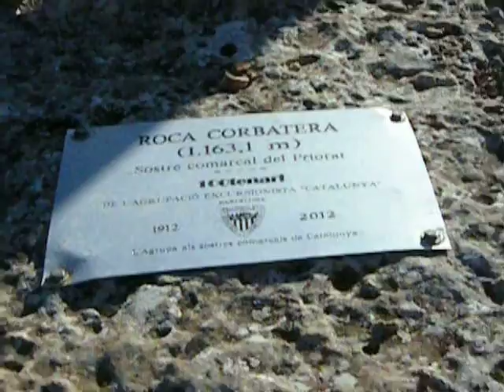ROCA CORBATERA 1163m. Montsant, 22-2-14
La Sierra del Montsant es una sierra situada en la comarca del Priorato, en los términos municipales de La Morera de Montsant, Cabacés, Ulldemolins, Cornudella, Vilella Alta, Vilella Baja, La Bisbal de Falset, La Figuera y Margalef de Montsant. Forma parte de la Cordillera Prelitoral y ocupa una extensión de unos 135 km². Sus cimas principales son la Roca Corbatera (1.162,8 m), el Piló de las Señales (1.107 m)1 y la Cogulla (1.062 m).